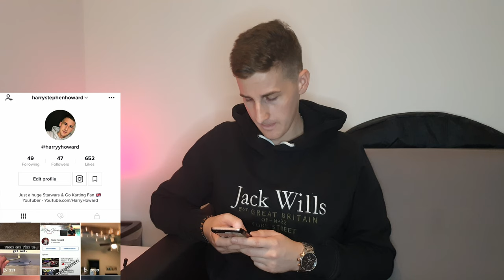VIDEO TO MYSELF IN 1 YEAR!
It's New Years day - January 1st 2021 and I will not watch/react to this video in till 2022. I have written down 3 New Years resolutions and sealed them in an envelope. Will I complete them all within this year? Time will tell.

This video took me a long time to create and edit so if you enjoyed it, I would really appreciate it if you could leave a Like, Comment or Subscribe, Thankyou.

Music Used -